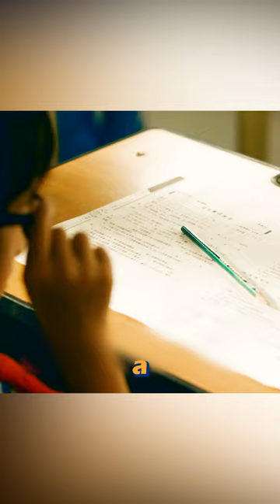He's so lucky. 😂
A boy who grew up lucky.